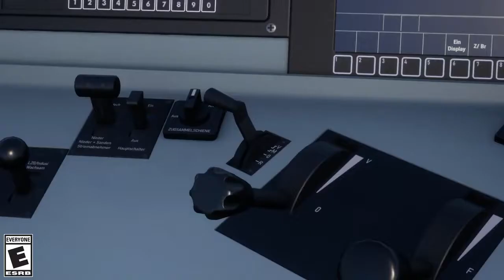Train Sim World 2: DB BR 101 Trailer *IMPROVED SOUNDTRACK*